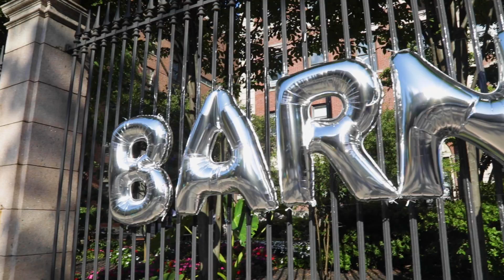Move-In 2023: Welcome to Barnard!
The Barnard campus and community welcome the Class of 2027 and all returning students as a new academic year is set to begin! The campus is full of exciting energy with families moving first-years into their dorms and getting them settled in for the year ahead.